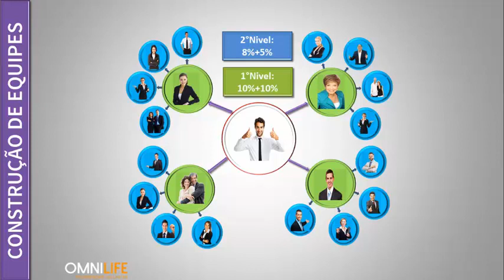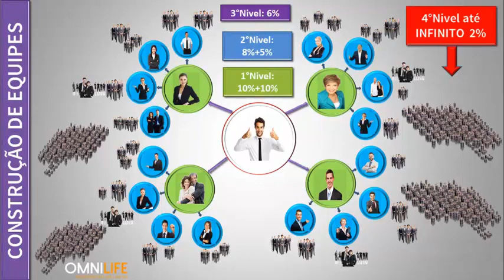Proposta de Trabalho OMNILIFE, Seja um Parceiro, Seja um Empresario Internacional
Conheça nossa MULTINACIONAL
Somos uma Empresa Multinacional Mexicana, Empresa com mais de 25 Anos de existência, atendemos 23 países, no Brasil estamos a mais de 5 Anos.

Sou Um Empresário OMNILIFE , estou em Busca de pessoas Empreendedora, Pessoas com Visão, Pessoas com Habilidades em Equipes.
Lembrem-se Estamos em EXPANSÃO no BRASIL.
Seja o Líder em sua Cidade ou Estado.
Pra Fazer seu Cadastro é Preciso acessar o Link abaixo com o
Cod: do apresentador.
Link do PASSO a PASSO como se Cadastrar.
Cod: do APRESENTADOR
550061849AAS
Mais Informação, fale Comigo pelo Email ou Telefone:
Fone: 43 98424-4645 Watss  ou 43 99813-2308 Tim
Sejam todos Bem Vindos
Ass: Sardes Aguiar